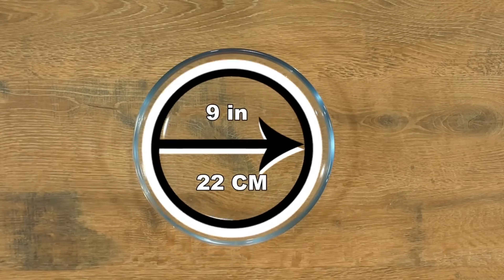По-добре от пица! Рецепта за невероятно вкусна вечеря, която всеки ще хареса!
Най-вкусната вечеря! По-вкусно и от пица! Ще се хареса на всеки. Невероятно проста и вкусна рецепта. Вкусна вечеря, приготвена с най-простите съставки! Ще искате да я готвите отново и отново!

Посетете страницата ми във Фейсбук, където се забавляваме заедно с над 200 000 приятели

Абонирайте се за моя YouTube канал, за да получавате нова рецепта всеки ден безплатно. Кликнете на линка по-долу:

Благодаря ви!

Съставки

Кайма - 400 грама
Пушен бекон - 300 грама
Лук - 1 бр
Домати - 1 бр
Кашкавал - 100 грама
Зехтин - 20 мл
Черен пипер
Червен пипер
Кимион
Босилек
Сол

За тестото

Брашно - 200 грама
Суха мая за хляб - 7 грама
Прясно мляко - 150 мл
Масло - 50 грама
Яйца - 2 бр
Захар - 1 супена лъжица
Сол

Запържваме лука за 5 минути на умерен котлон.
Прибавяме пушения бекон, запържваме за 5 минути на умерен котлон.
Добавяме каймата, запържваме за 5 минути на умерен котлон.
Добавяме домата, нарязан на дребно и овкусяваме с черен пипер, червен пипер, кимион и босилек.
Оставяме за 1 минута на умерен котлон.
Изсипваме каймата в кръгла тава с диаметър 22 сантиметра.
В купа изсипваме прясното мляко, към него добавяме маята, захарта и 100 грама брашно.
Разбъркваме добре и оставяме за 15 минути, да се активира маята.
След като маята се активира, добавяме яйцата, солта, маслото и 100 грама брашно.
Разбъркваме добре и заливаме каймата с полученото тесто.
Печем в предварително загрята фурна на 180°C за 25 минути.
Изваждаме тавата, обръщаме върху друга тава.
Поръсваме с настърган кашкавал.
Запичаме за 15 минути на същата температура.

📌 МНОГО ЛЕСНИ, ХРУПКАВИ, ВИТИ БАНИЧКИ СЪС СИРЕНЕ И КОРИ ЗА БАНИЦА. Вкусна закуска за малки и големи.

📌 Толкова вкусна закуска! Правя я всяка събота! Супер лесна и бърза рецепта, ще ти стане любима ➡️

Моля, абонирайте се, харесайте и споделете с приятели и семейство! Благодарим ви, че гледахте 😘 Приятен ден!